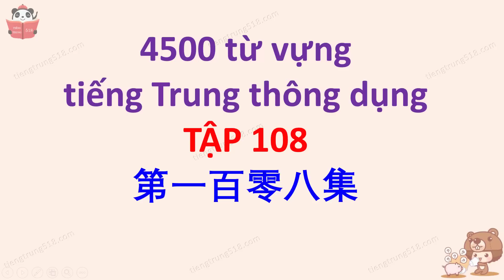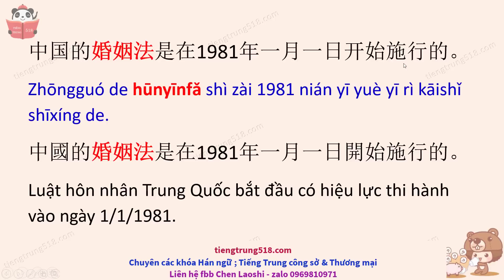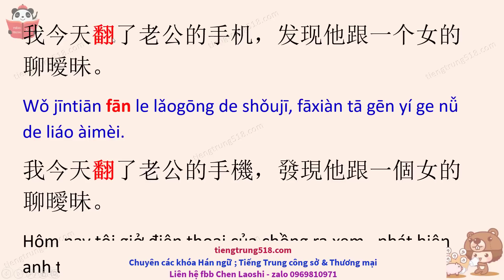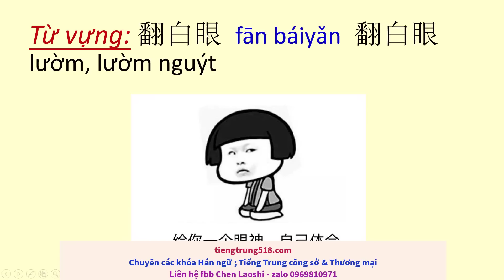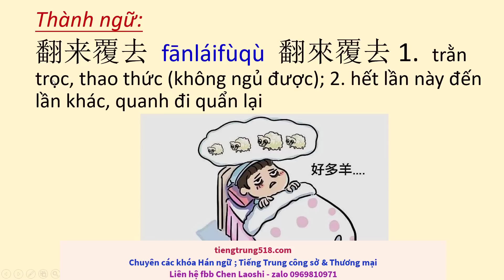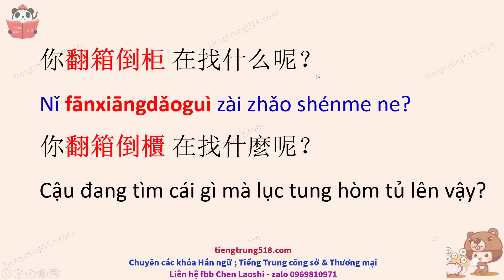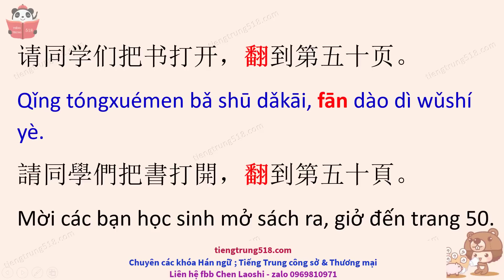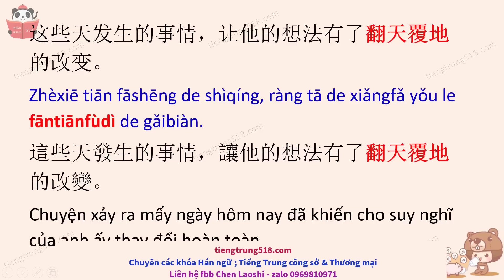4500 từ vựng tiếng Trung thông dụng - Tập 108